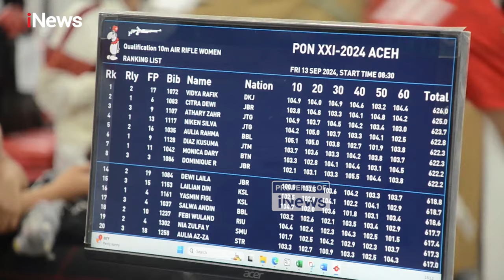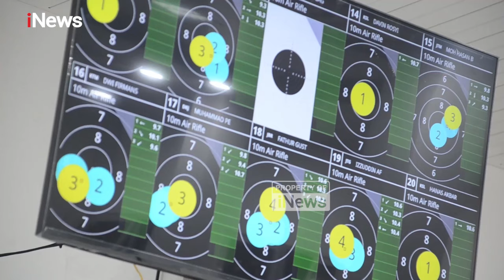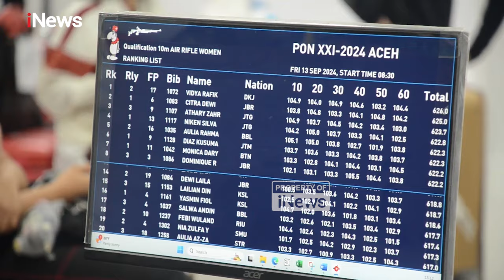Tim Penembak Jawa Barat Raih 2 Medali di Nomor 10 Meter Air Rifle PON XXI Aceh Sumut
Tim penembak Jawa Barat sukses menambah koleksi emas lewat nomor 10 meter air rifle pada Pekan Olahraga Nasional (PON) XXI Aceh Sumut. Tak hanya satu, tetapi dua emas sekaligus.

Tim Jawa barat mendapatkan skor paling tinggi pada nomor perlombaan ini, dengan skor 1.866.0 poin. Sementara posisi kedua diraih tim dari Jawa Tengah  dengan skor 1.863.3 poin, disusul Bangka Belitung dengan skor 1.862.0 poin yang hanya meraih perunggu.

Setidaknya ada 14 tim dari berbagai provinsi yang menjadi peserta dalam nomor ini. Perolehan nilainya pun tidak terlalu jauh antara satu tim dengan tim lainnya.